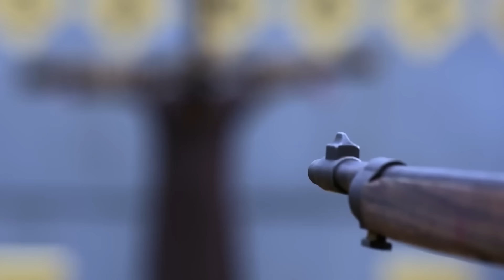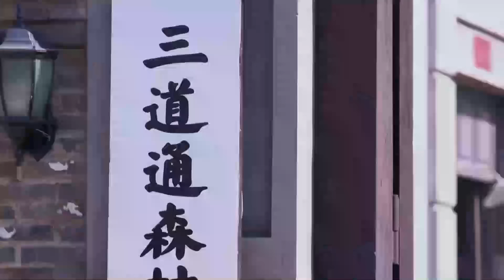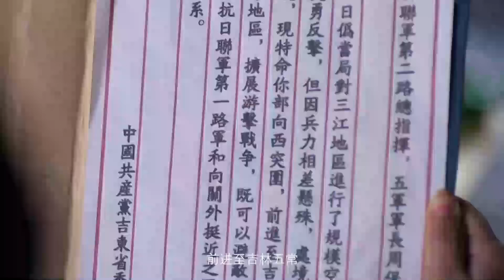⚔️【抗日神剧】日军少佐挟持老人作人质，殊不知美女神枪手隐藏在旁边姑，一枪爆头他 ⚔️抗日|功夫| MMA | Kung Fu